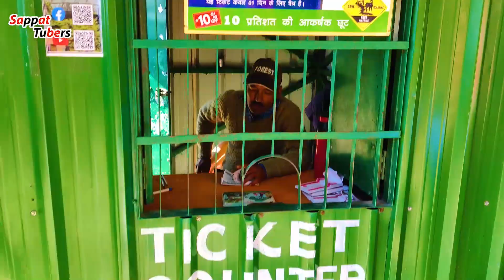Tiffin Top | How to reach tiffin top nainital | Woodland waterfall | Hidden Place in Nainital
Title :- Tiffin Top | How to reach tiffin top nainital |  Woodland waterfall  | Hidden Place in Nainital

Also Watch :-
हरिद्वार घूमने का सबसे सही समय | Best time to Visit Haridwar |  हरिद्वार | Haridwar | Har ki Pauri
5 Best Street Food in Kamla Nagar | Delhi Street Food | dolma aunty momos | om di hatti kamla nagar

Seeing all of your reactions to our NCSNostalgia week has been truly humbling and we couldn’t be more thankful.

To wrap up the week and celebrate our 11th birthday in style we’ve created an epic mashup of some of our most iconic songs throughout the years. Shoutout to Netrum the legend for putting this together and helping us showcase just a few of the tracks that have shaped our sound.

Watch:

 • Netrum & Halvorse...

Watch:

 • Star Party - Lege...

Also do let me Know in Comment Box on which topic you need More such Videos.